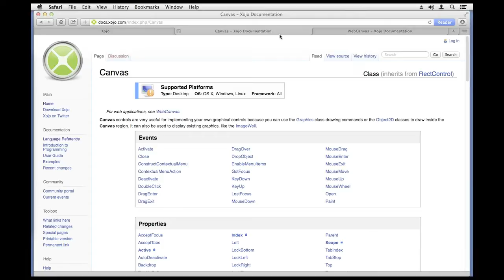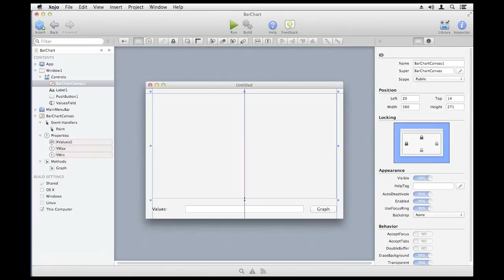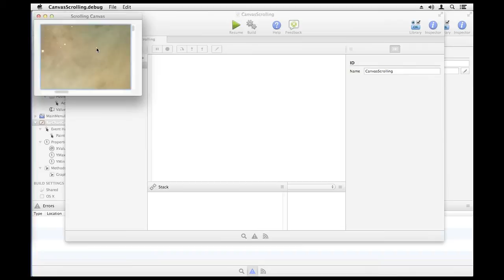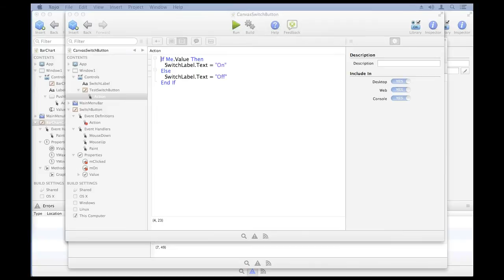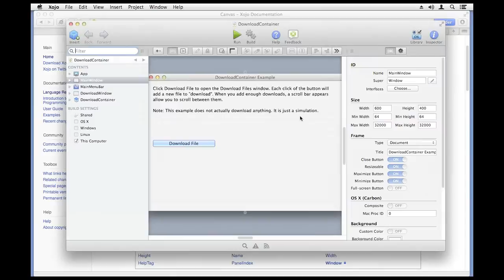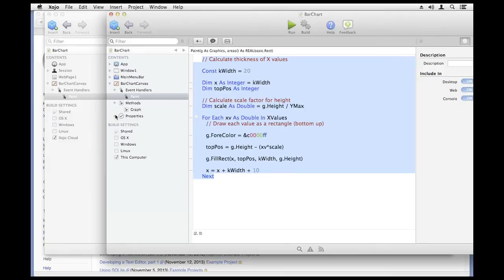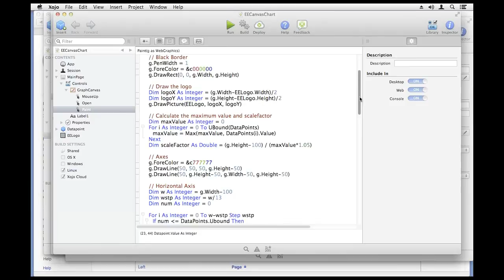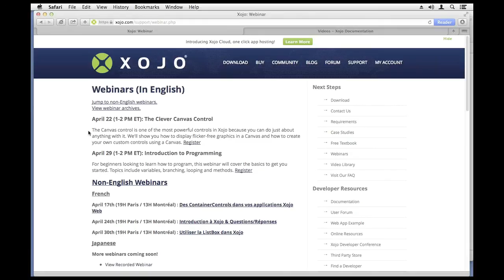The Clever Canvas Control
The Canvas control is one of the most powerful controls in Xojo because you can do just about anything with it. We'll show you how to display flicker-free graphics in a Canvas and how to create your own custom controls using a Canvas.

Xojo is a single language that builds native apps for Windows, macOS, Linux, Raspberry Pi, web and iOS with Android support on the way. The Xojo Programming language and IDE is free to download and no license is required to learn, develop, run and test your projects.

ABOUT
Xojo was founded in 1997 with the idea that software development should be accessible to anyone. With users all over the world, Xojo apps can be found in every conceivable category - from commercial software applications to use in governments, universities, businesses, and the Fortune 500. Secondary-level and college students in schools all over the world are introduced to programming with Xojo.